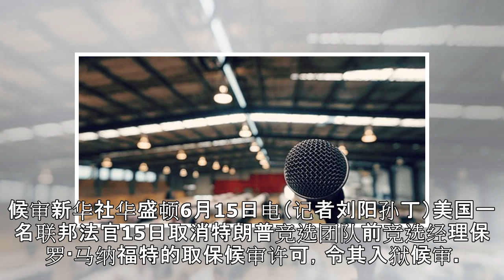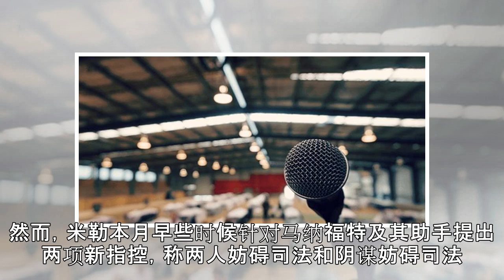特朗普竞选团队前竞选经理被令入狱候审